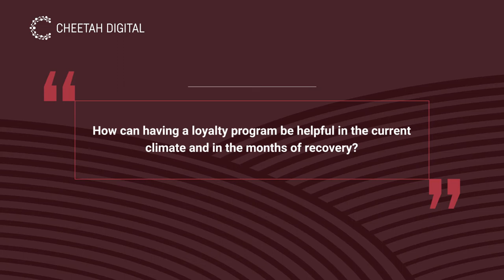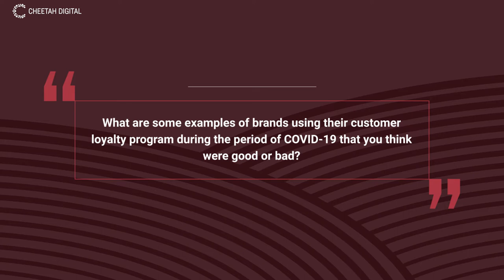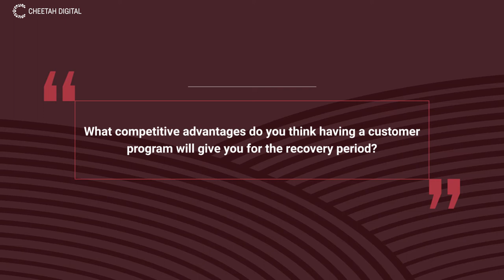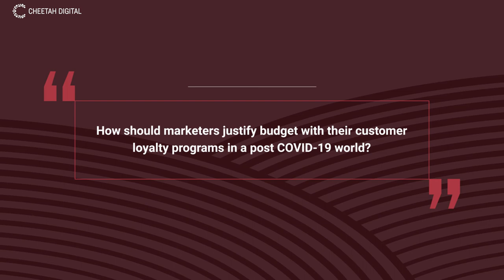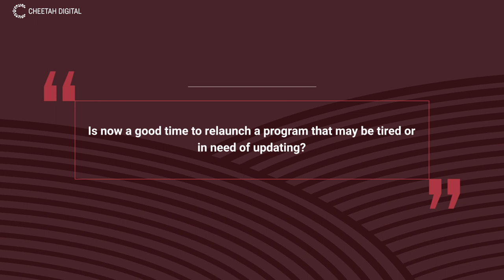Loyalty Roundtable 2020 | David Parsons, Co-Founder and Managing Partner at Ellipsis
We hosted David Parsons, the Co-Founder, and Managing Partner at Ellipsis, to take a deep dive into how marketers are best attacking the challenges that they are facing today and gives his professional advice. Ellipsis are loyalty, customer insights and strategy experts. They help clients on their journey to customer-centricity. They do this using Customer Science®, their proprietary and data-driven approach to customer strategy.